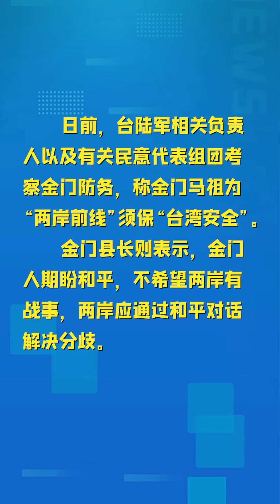【兩岸】金門縣巴掌打得好！國台辦：兩岸同胞不會被民進黨裹挾欺騙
國台辦27日舉行例行新聞發佈會。
       有記者提問，日前，台陸軍相關負責人以及有關民意代表組團考察金門防務，稱金門馬祖為“兩岸前線”須保“台灣安全”。而金門縣長則表示，金門人期盼和平，不希望兩岸有戰事，兩岸應通過和平對話解決分歧。請問發言人對此有何評論？

        國台辦發言人馬曉光回應表示，金門縣方面這一巴掌打得好。
大家都明白，“台獨”意味著戰爭，“台獨”分裂勢力罔顧台灣同胞的身家性命和利益福祉，為一己私利搞“台獨”挑釁活動，而且乞靈於外部勢力甚至於武力，完全是利令智昏。
金門曾經是所謂的“抗中保台”前線，金門人民飽受當年對立對抗之苦，今天好不容易繁榮發展成為兩岸交往的前沿。企圖讓他們走回頭路，吃二遍苦，受二茬罪，金門人民當然不會答應。不光是金門人民，廣大的台灣同胞也一定不會被民進黨當局裹挾和欺騙，兩岸關係和平發展、反對“台獨”，這始終是兩岸民眾的主流意願。